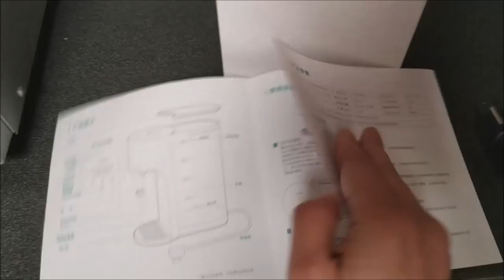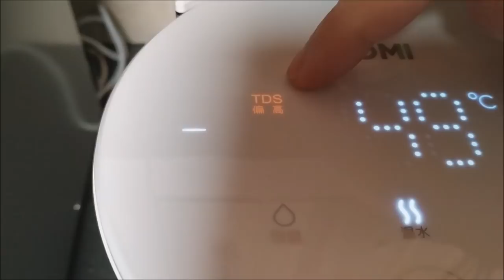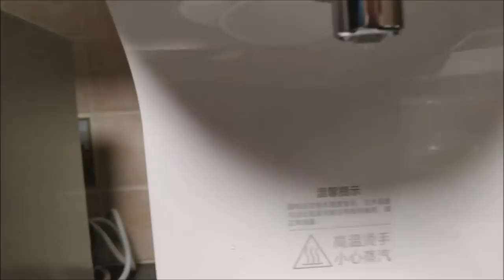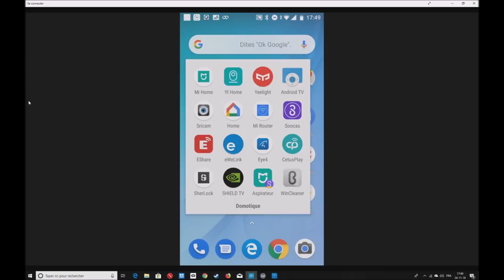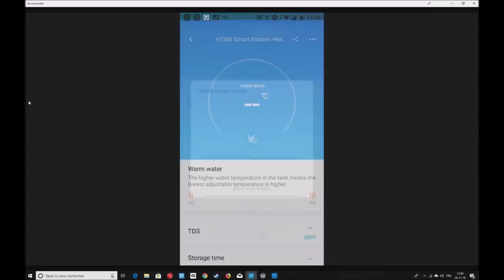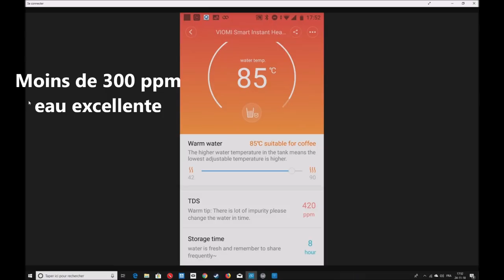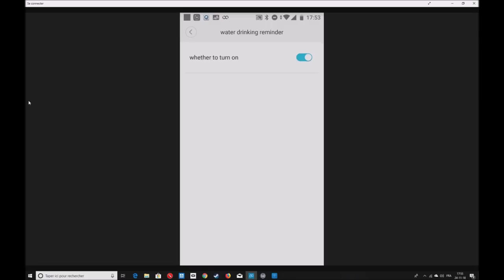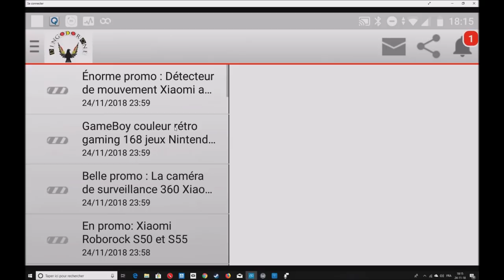Viomi un distributeur d'eau chaude instantanée connecté compatible MiHome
Aujourd'hui, je teste un distributeur d'eau chaude instantanée connecté de la marque Viomi une collaboration avec xiaomi. Ce distributeur est compatible Mihome.
Retrouvez ce distributeur sur mon Blog

Retrouvez également tous les objets xiaomi et autres en grosse promo sur mon Blog
Tout savoir sur la domotique Xiaomi, Test et conseil de produit acheter en ligne et les meilleurs prix négociés pour vous sur mon blog